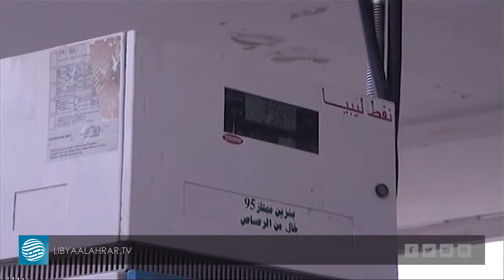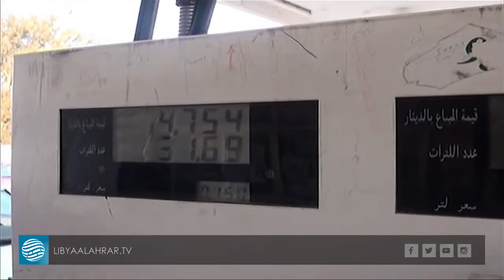شركة البريقة: أزمة الوقود في طريقها إلى الانفراج